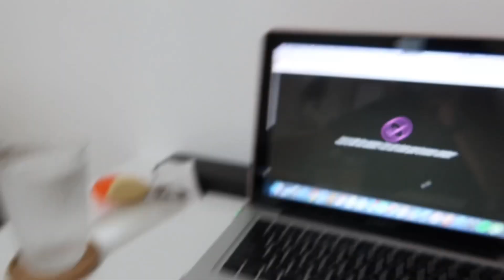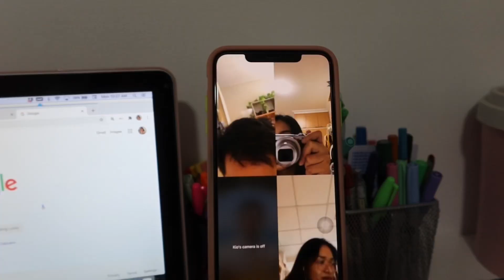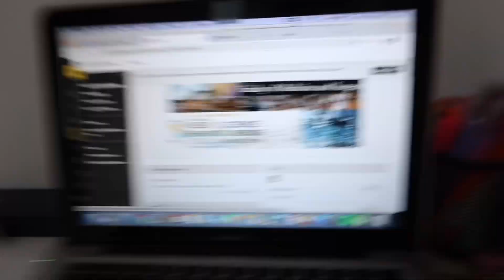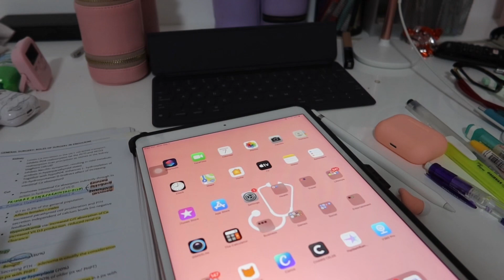GLIMPSE OF HELL WEEK in 3rd year *online* med school (Philippines) | UST MED vlog | Kristine Abraham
hi it’s kristine! Sharing with you guys a glimpse of what a hell week is like in online 3rd year med school. Together with this, I will be having the first part of my birthday giveaway! I was supposed to post this on the day of my birthday but i was too drained yesterday im so sorry guys 😭 watch til the end to see what you guys could win. 😉
Watch out for part 2 next week! 🤍

Again, thank you so much to everyone who has been supporting this channel. I love u all so much 🥺

Stay safe everyone and ILY, my KRISquad! 🥰

2. Like this video
4. Share this on your ig/ fb stories (tag me so I can see!)

Just be active here and on instagram! 🤍

Work/ collab with me!

instagram. @kristineabraham
twitter. @tinggabraham
facbook. Kristine Abraham

FAQs:
age. 24
school and year. UST MED; 3rd year as of this video
premed. BS Pharmacy
ipad. 10.5 inch iPad Pro 2017